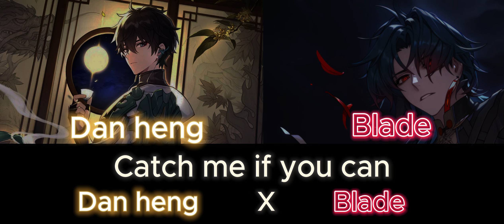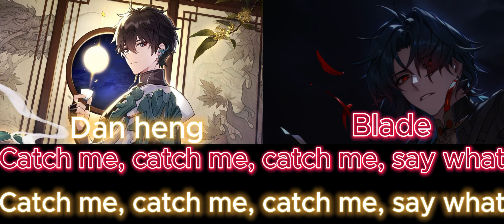Catch me if you can - Negav x Quang Hùng MasterD x Nicky x Công Dương - Dan Heng x Blade (ai cover)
CATCH ME IF YOU CAN - Negav, Quang Hùng MasterD, Nicky, Công Dương | Anh Trai Say Hi [Performance]